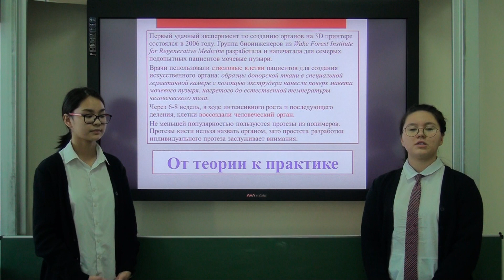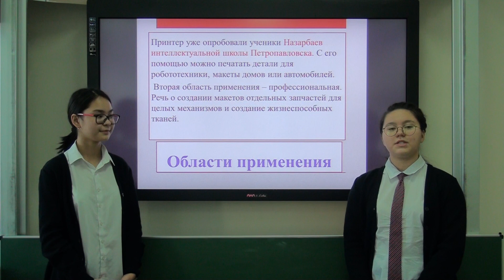Биопечать органов на 3D принтере(Рязанова Диана,Абдимаш Аяжан)НИШ ФМН АСТАНА